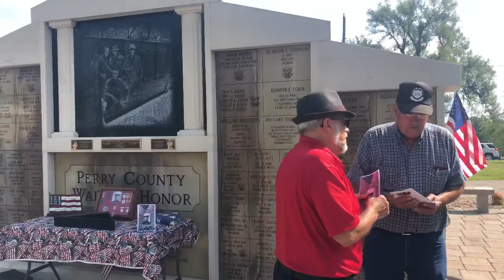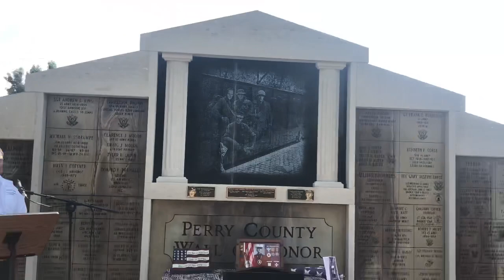LCpl John David Ponder Passing Of the Flag Ceremony 08/03/2019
Johnny (David) Comes Marching Home. On behalf Of the Ponder Family, The “Ponder Girls” are donating David’s Burial Flag and Medals to the Perry County Military History Museum In Perryville, Missouri and would like to Honor David’s heroism and sacrifice to his country while reminding everyone to continually give recognition to every man and woman who is and has served our great Country and especially to those who have made the ultimate sacrifice. We salute those Heroes and their Gold Star Families